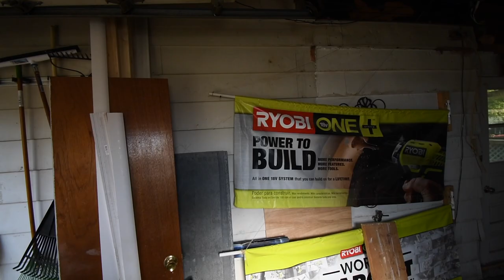This Channel's 3 Year Anniversary 11/4/21